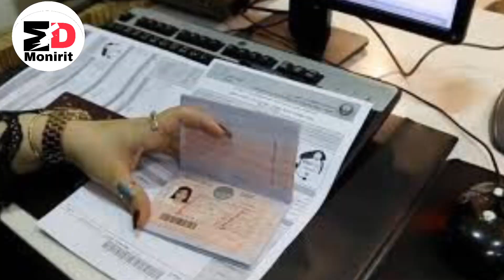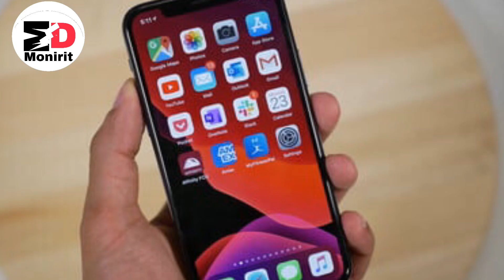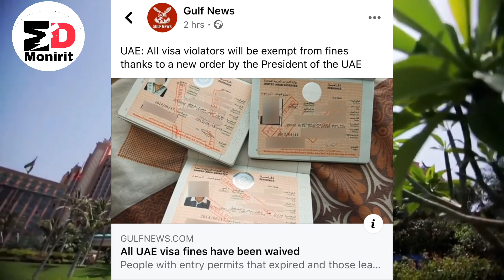UAE প্রবাসীরা ফিরে আসার রেজিষ্ট্রেশন কিভাবে করবেন | ভিজিটারদের সব জরিমানা কি মাফ করা হয়েছে |Monirit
UAE=আমিরাত প্রবাসীরা ফিরে আসার রেজিষ্ট্রেশন কিভাবে করবেন || ভিজিটারদের  সব জরিমানা মাফ করা হয়েছে || Monirit ||

If you any problem with my video please contact with me , I will remove my video

Please

= coment

Thanku= Monirit